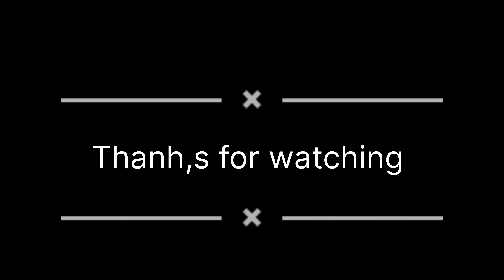finally match kar hi liya